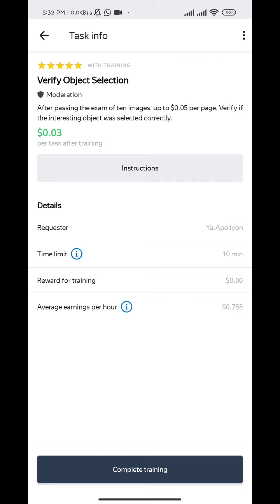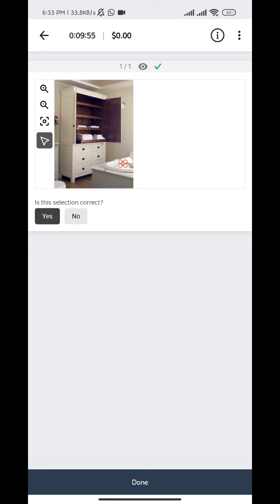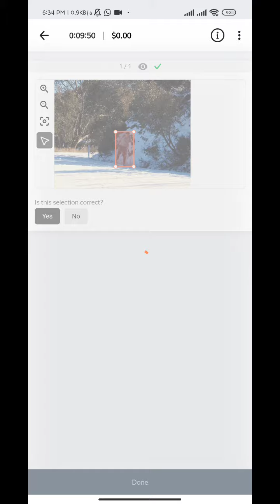Verify Object Selection 0.4 Treaning 100%%